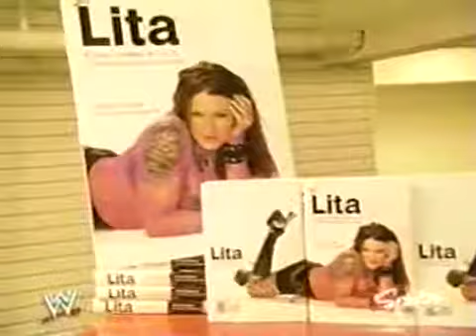Lita's Book Tour (11.08.03 WWE CONFIDENTIAL)